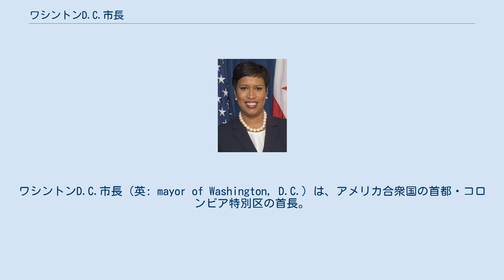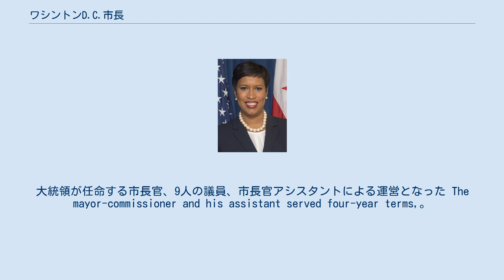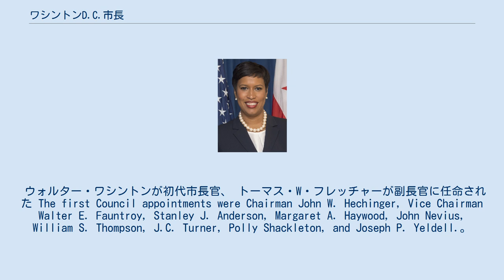ワシントンD.C.市長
ワシントンD.C.市長（英: mayor of Washington, D.C.）は、アメリカ合衆国の首都・コロンビア特別区の首長。
現在ではコロンビア特別区長（英: Mayor of the District of Colombia）が該当する。
 ここでは現行の特別区長の他、ワシントンD.C.における歴代の首長について解説する。
 ジョージタウンは1801年までメリーランド州の都市であった。
任期は1年で、再任に制限はなかった。
 1871年、任期4年で、大統領から任命される形で設けられた。
しかし、贈賄疑惑など政治的腐敗により、1874年に廃止された。
 1874年から1967年まで、大統領任命の3人の委員による委員会によって運営された。
民主党、共和党、土木技師から1人ずつ選ばれる。
委員長が市政府の長を務めた。
 1967年、リンドン・ジョンソン大統領が、市政府機関再編成計画を発表した。
大統領が任命する市長官、9人の議員、市長官アシスタントによる運営となった The mayor-commissioner and his assistant served four-year terms,。
議会は正式には超党派であったが、議員6人以上の同一政党からの選出は不可とされた。
議員や市長は3年以上コロンビア特別区に居住した者であり、任期中も居住者であることが求められた。
 議会は、準立法権、予算の承認、不動産税の税率設定の権限を有した。
市長官は議会の承認無しで、機関の統合や機関の間での予算の組み替えができた市長官は議会の決定拒否権を持つが、議会は4分の3の賛成で拒否権を覆すことができた。
 ジョンソンの計画には、共和党員の多くと下院の保守的民主党員が反対した 。
ジョンソンは新制度が、より効果的かつ効率的であると述べた。
 ウォルター・ワシントンが初代市長官、 トーマス・W・フレッチャーが副長官に任命された The first Council appointments were Chairman John W. Hechinger, Vice Chairman Walter E. Fauntroy, Stanley J. Anderson, Margaret A. Haywood, John Nevius, William S. Thompson, J.C. Turner, Polly Shackleton, and Joseph P. Yeldell.。
 1975年以降、公選の首長と議会で市政が運営されている。